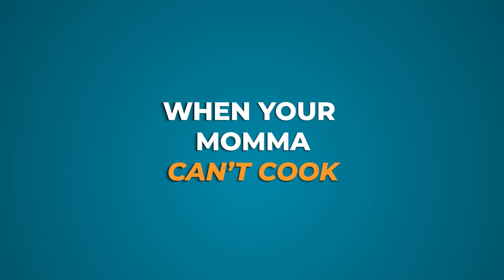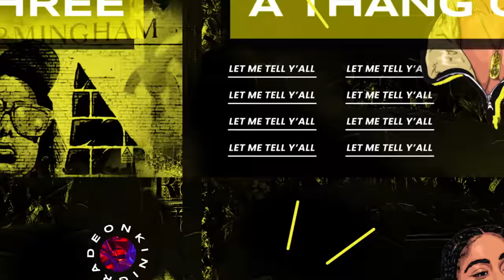GIRLFRIEND Hates MOM FOOD 🤮| Momma Can’t Cook S2E4 | Kinigra Deon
Title: WHEN YOUR MOMMA CANT COOK
Plot: Roman’s girlfriend comes over for dinner
Starring:@KinigraDeon @miyanevaeh @romantoolit @theariibabyy